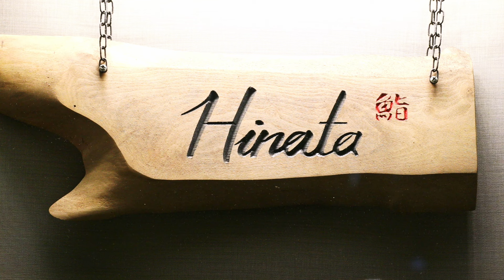Eating 25 Sushi At This Super Budget-Friendly Sushi Omakase | ひなた • Hinata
Omakase experiences in San Francisco often cost over $200, but Hinata provides an affordable option for those seeking a delightful dinner. At Hinata, you can indulge in their omakase for just $125, which includes appetizers, sushi, soup, and dessert! Keep watching to see all the mouthwatering bites I got to enjoy!

Hours: Tuesday - Sunday: 5:30PM–10PM | Closed: Monday
Price: $125 Omakase
Menu style: Tasting Menu
Reservation: Needed, book through their website or Opentable